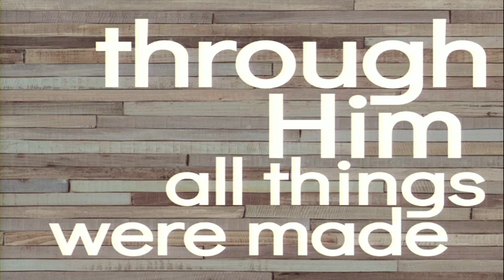Simple — Week 1 | Pastor Josh Smith